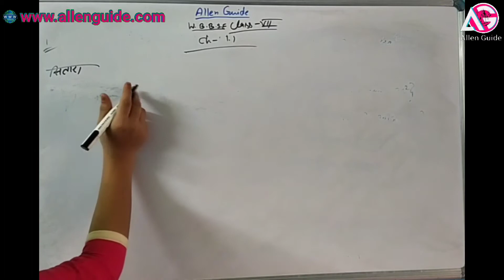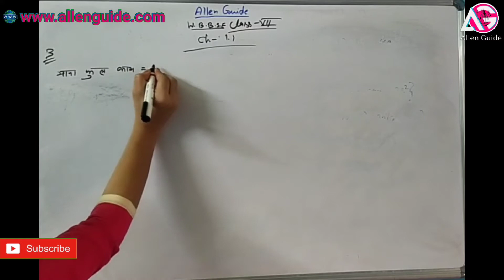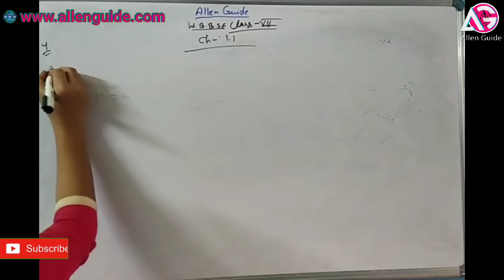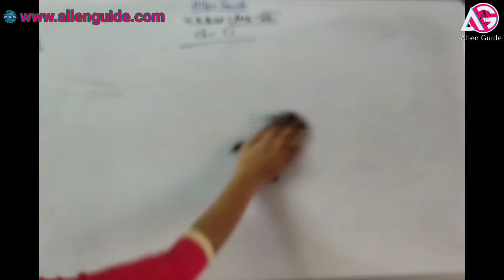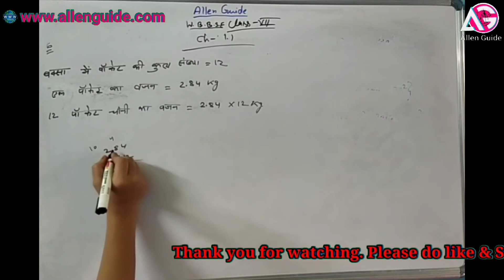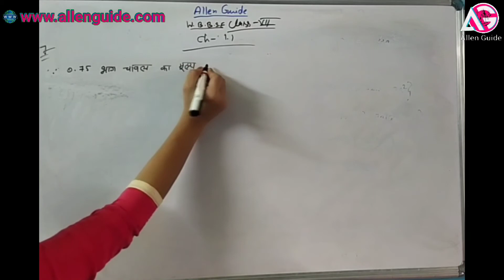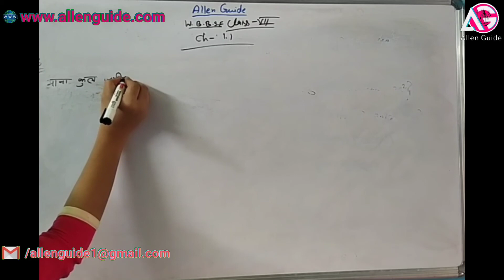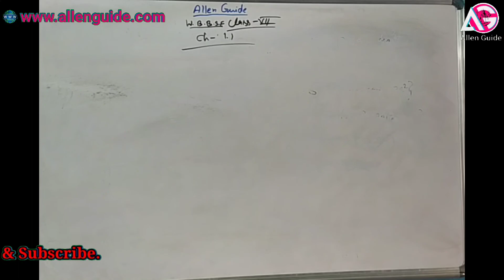WBBSE class VII Chapter-1.1 Part- I Ganit Prabha Solution for Hindi, English and Bengoli Version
AllenGuide HelpingHandOfAllenGuide Math WestBengalBoardMath MathHindiVersion ClassVIIMathWestBengalBoard Chapter1.1MathBengalBoardHindi MixtureChapterBengalBoard West Bengal Board of Secondary Education Class VII Chapter-1.1 Part- I { 1 to 8 } Ganit Prabha Solution for Hindi, English and Bengoli Version, Agar video achha lge to share kren video ko like kren aur apka pyar yu hi bnaye rakhen. like share Subscribe and Stay Safe. sarkaripariksha.org.in Mail Id  - Our Social media  Handler Facebook Instagram Twitter

Time Stamp:-

00:22 Qn.01
02:29 Qn.02
04:44 Qn.03
07:53 Qn.04
12:07 Qn.05
13:40 Qn.06
17:35 Qn.07
21:00 Qn.08